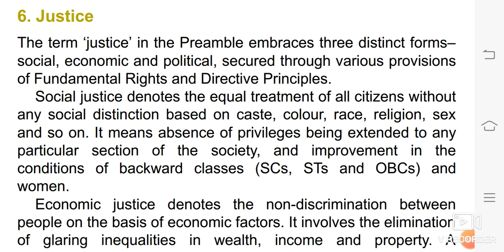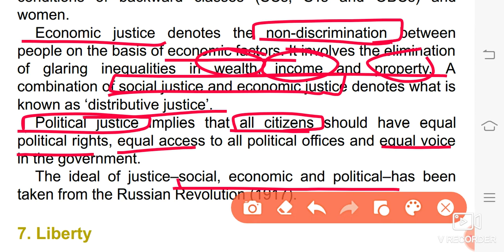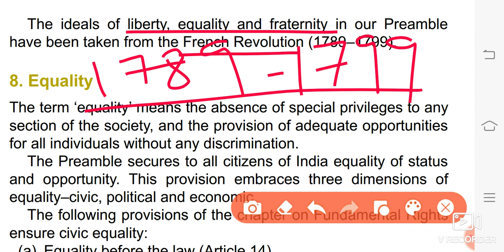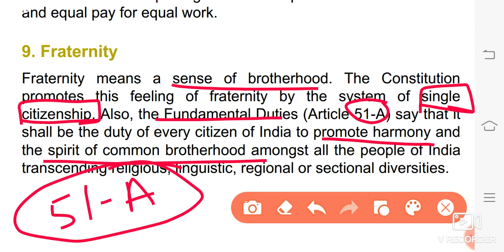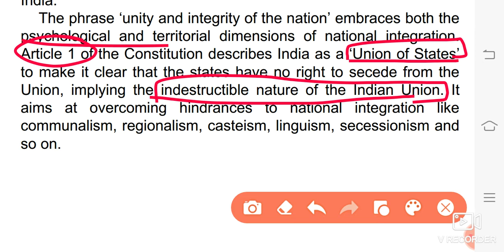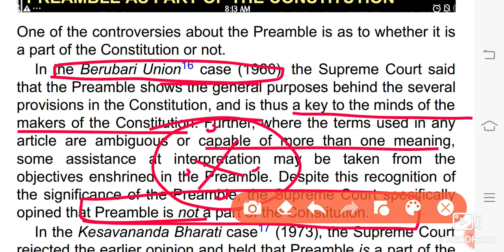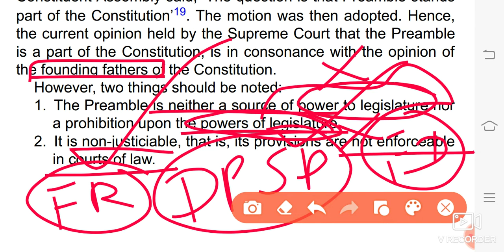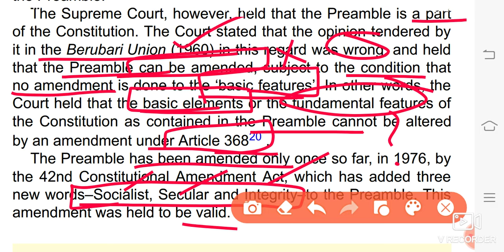இந்திய அரசியலமைப்பு Indian polity by laxmikanth (Preamble of the Constitution)for TNPSC & UPSC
I have explained this material only for the purpose of helping the aspirants who are going to be appear the upcoming competitive exams. I ll be making all videos of INDIAN POLITY with tamil explanation

the topics explained in this video are as under

Justice
Liberty
Equality
Fraternity
Significance of the Preamble
Preamble As Part of the Constitution
Amenability of the Preamble